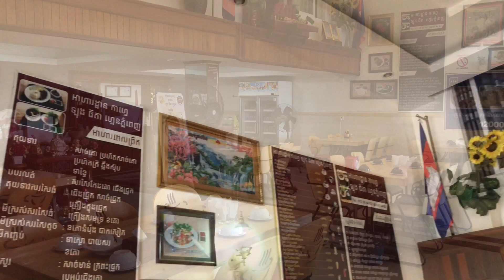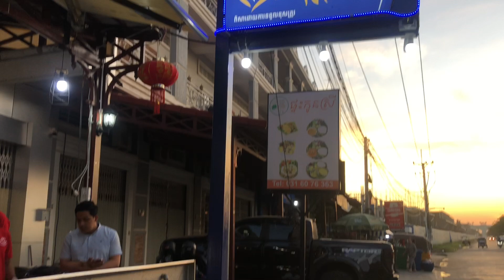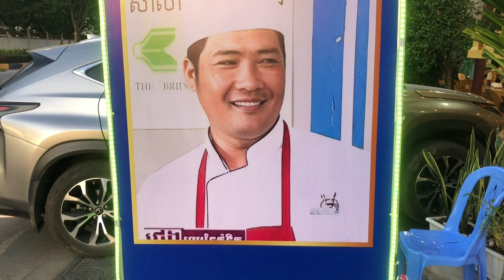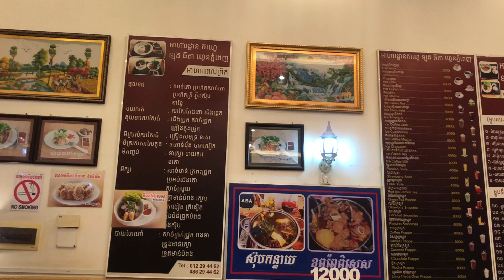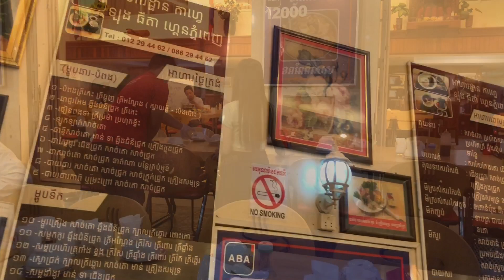Special the Famous Goat Soup Grand Phnom Penh/ The Best Soup, Please enjoy videos!!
You probably do not know the location of a goat soup shop in Grand Phnom Penh, the most famous is the Tamap soup.

Thanks you for sharing